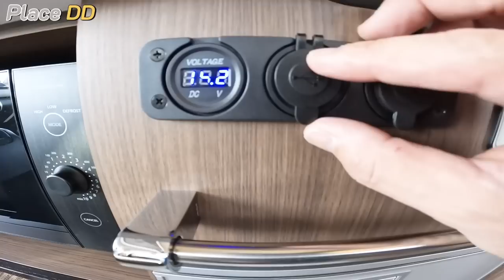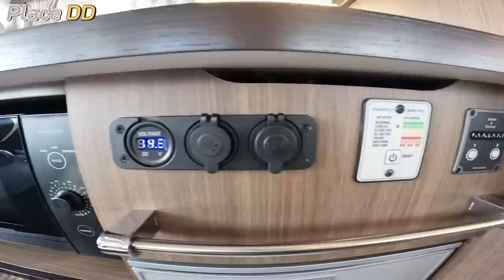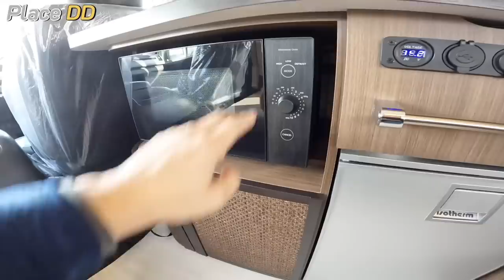【ハイエースプラスDD】伝統のレイアウトが＋1シートと2段ベッドで覚醒？トイレが置ける個室もあるキャンピングカー【レクビィ】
老舗キャンピングカービルダー「レクビィ」が製造販売する、仕切られたマルチルームのあるバンコン、【ハイエースプラスDD】をレビューします。バンコンタイプでは希少な完全に仕切られた部屋があるので、荷物スペースとして使えますし、トイレルームとしても使えます。今回はトイレルームの想定で実際にポータブルトイレをおいて検証してみました。

★製造元　販売店★

【レクビィ】プラスDDの車両詳細はこちら！

★【キャンピングレンタサービス工業】レクビィ北海道販売店　※動画の店舗★

★車両価格★　動画の車両

※予告なく価格変更になる可能性があります

ハイエーススーパーロングキャンパー特装車　４WD /AT ガソリン

　　　　　　　　　　　　　　　車 両 価 格 　　　税 抜 　　　　税 込

　プラスDD Superior　　　 　　　　　　　　　￥6,560,000　￥7,216,000

関連動画

目次

00:00　オープニング
01:05　外装
02:01　室内
08:37　後部ダイネット
13:33　ベッド展開
17:47　マルチルーム
21:16　まとめ

【ショート動画】専用サブチャンネルを開設しました！

【TJのマルチルーム】
60秒以内のショート動画だけのチャンネルです！

TOYOTA ハイエース

★使用機材

お勧めポータブル電源

【BLUETTI JAPAN株式会社】

【ECO FLOW】

【EENOUR】ポータブル電源

キャンピングカー、キャンピングトレーラーにもお勧め！【コーティング剤】